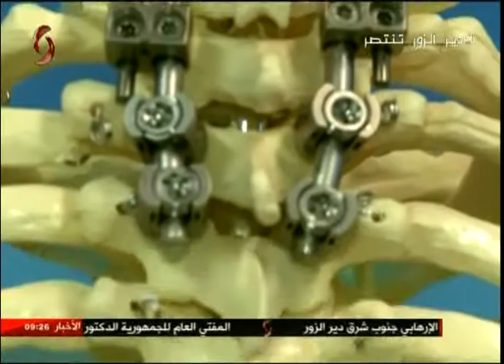انعقاد المؤتمر السنوي الثامن عشر للرابطة السورية للجراحة العصبية 15-09-2017 صباحنا غير